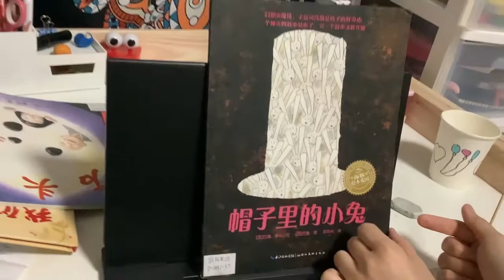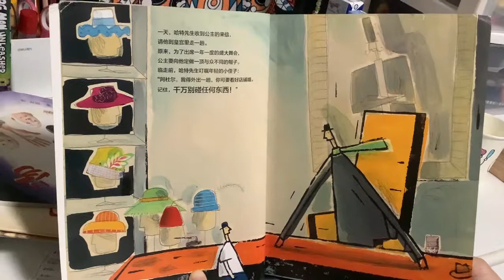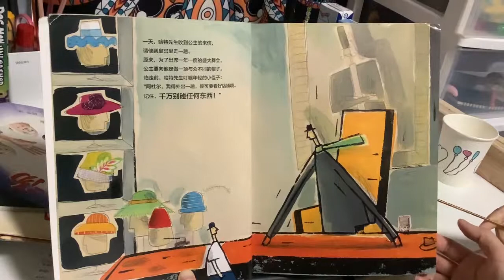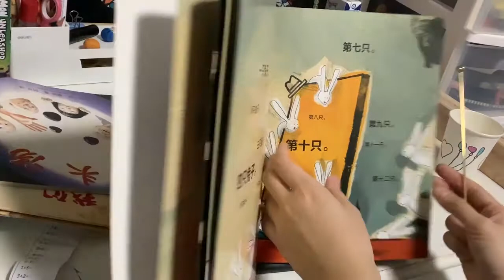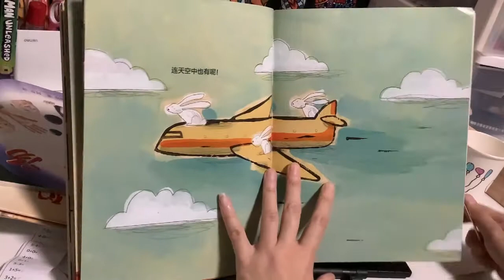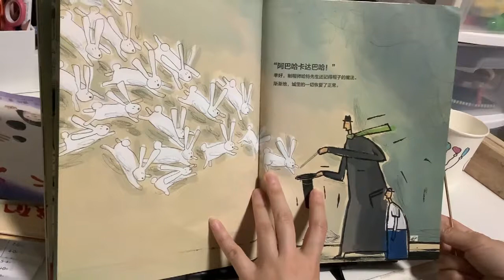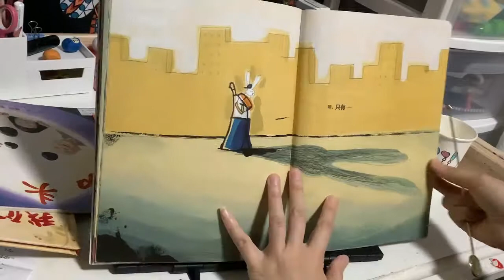【茉莉学中文】《帽子里的小兔》（巴鲁 威伦）【茉莉的学习之旅 刚刚开始】